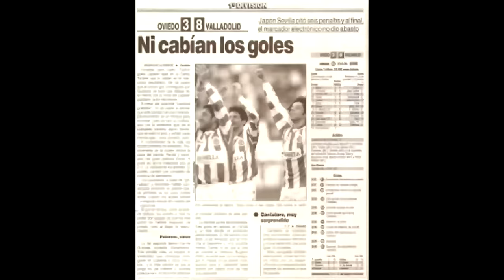El 'pitido' de Harold Lozano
Cuadragésimo vídeo de la serie 'Tiempo para el recuerdo':
Real Madrid 2 - 2 Real Valladolid
Temporada 2001/2002, jornada 5.

Uno de los goles más extraños de la historia del Real Valladolid es el que marcó Fernando con toda la defensa del Real Madrid y Casillas parados. ¿Cómo pudo ser? Años después lo explicó Harold Lozano, el más pillo de la clase.